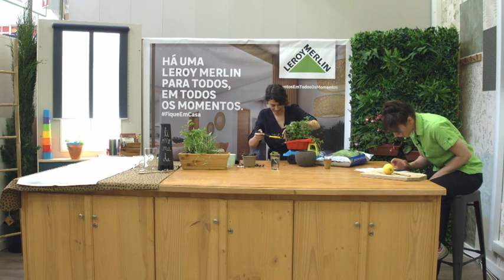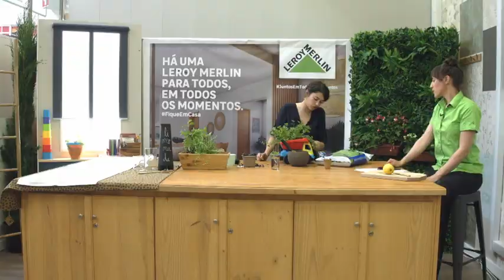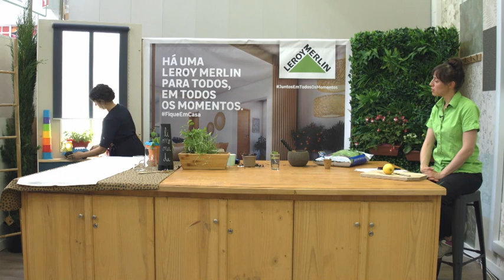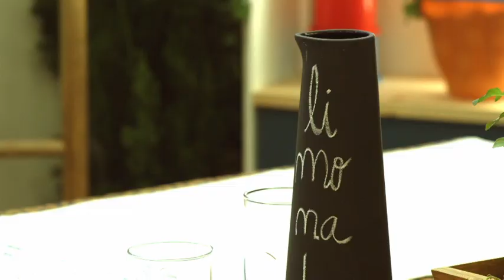Como criar uma horta infantil | LEROY MERLIN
Este Workshop da Casa contou com a presença da Elisabete Vila Viçosa, Responsável pelo projeto Mini Mô Gardens.